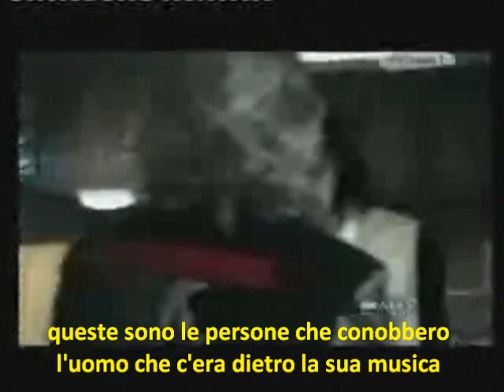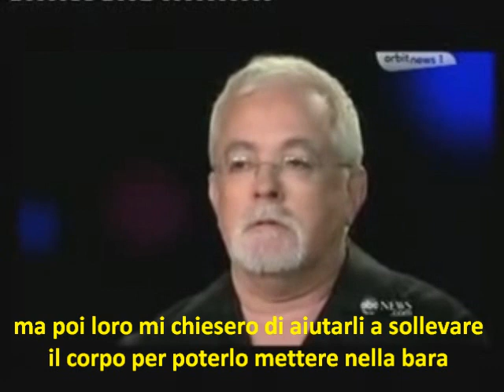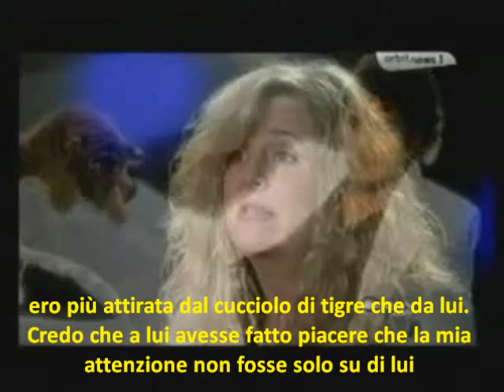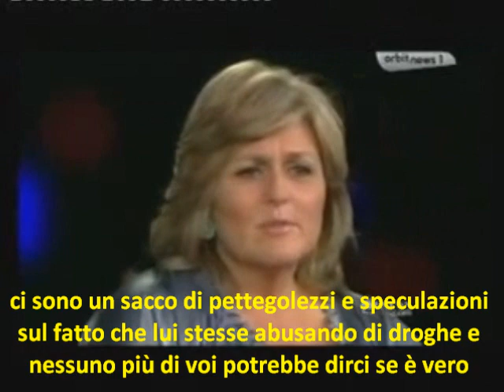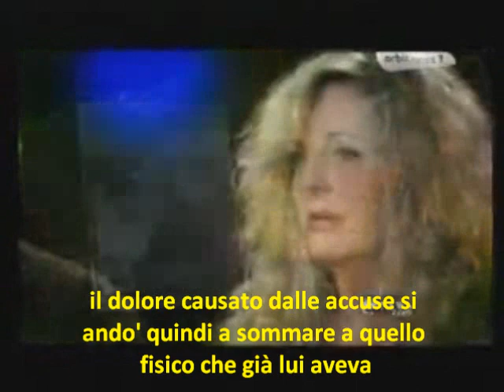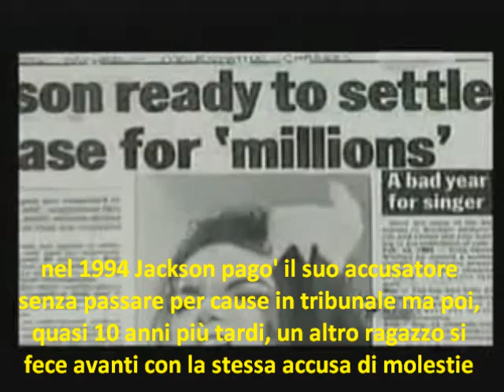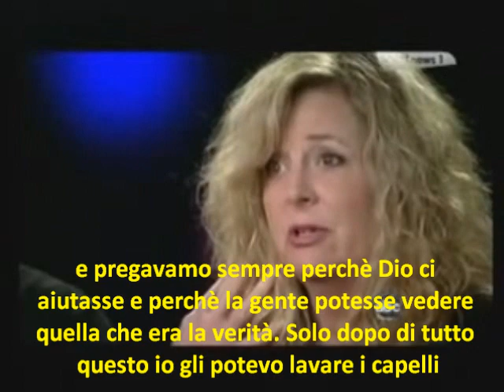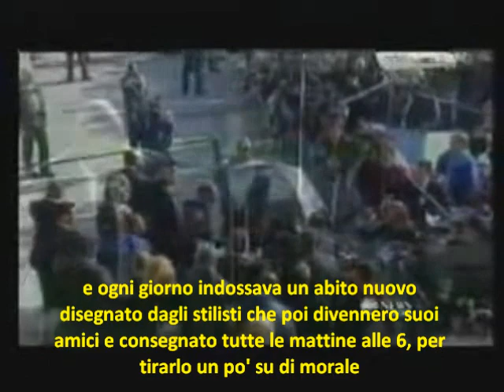Intervista a Karen Faye - Michael Jackson After Life Special (Parte 1/3)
Michael Jackson è stato assassinato e il Dr. Murray è solo la pedina di un gioco molto più grande. Se siete dei veri fans documentatevi e combattiamo tutti in nome della giustizia !

chi volesse saperne di più si unisca al mio gruppo su facebook